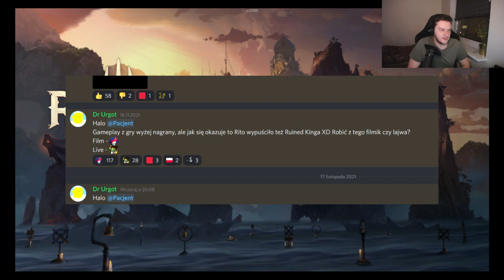Burger King: A League of Legends Story